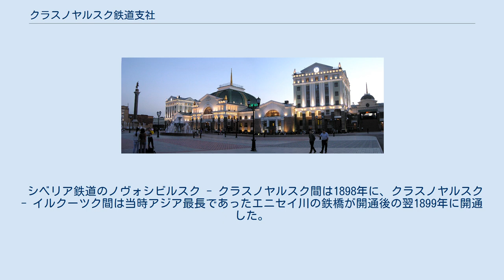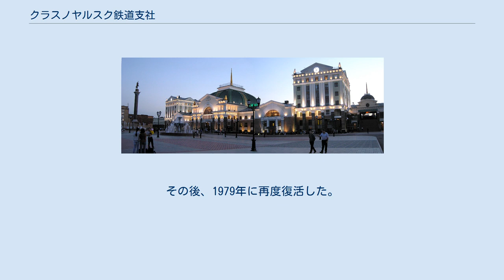クラスノヤルスク鉄道支社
クラスノヤルスク鉄道支社（ロシア語: Красноярская железная дорога）は、ロシア鉄道公開株式会社の支社（Филиал ОАО «РЖД»）の一つであり、1936年に創設された。
ケメロヴォ州、クラスノヤルスク地方、ハカス共和国、イルクーツク州のロシア鉄道線を管轄する。
 シベリア鉄道のノヴォシビルスク - クラスノヤルスク間は1898年に、クラスノヤルスク - イルクーツク間は当時アジア最長であったエニセイ川の鉄橋が開通後の翌1899年に開通した。
 1904年1月から1905年10月にかけての日露戦争においてはシベリア鉄道は軍事的に極めて重要な役割を果たした。
1926年にはアチンスク - アバカン間の鉄道が建設され、 1949年にはノヴォクズネツク - アバカン間の建設が開始された。
1960年代にはアチンスク - レソシビルスク間、クラスナヤ・ソプカ - キヤ・シャルトゥイリ間などが建設された。
 1965年にはアバカン・タイシェト鉄道の支線であるウヤル - サヤン間の支線が完成し、1970年代にはレソトゥイ - カラブラ間の鉄道が建設された。
 クラスノヤルスク鉄道局は1936年に設立されたが、1961年には東シベリア鉄道局に編入された。
その後、1979年に再度復活した。